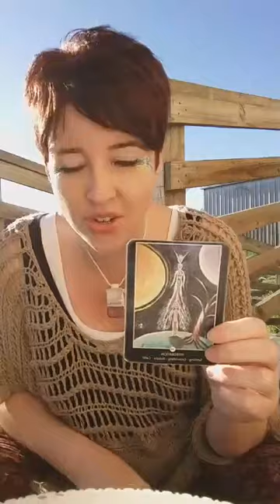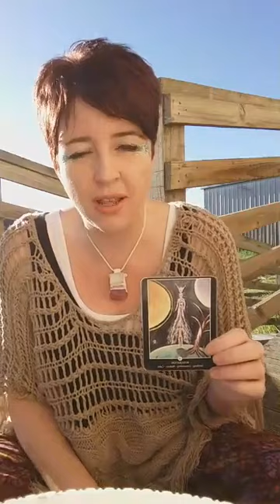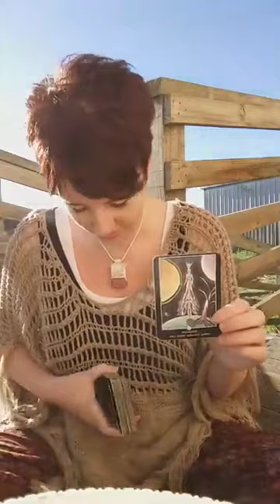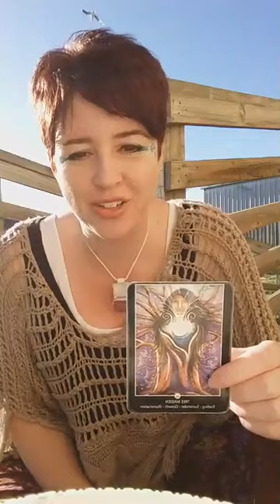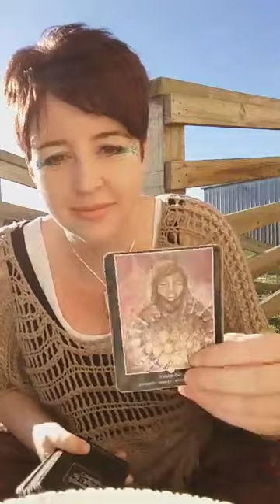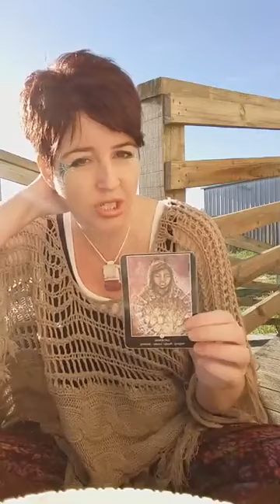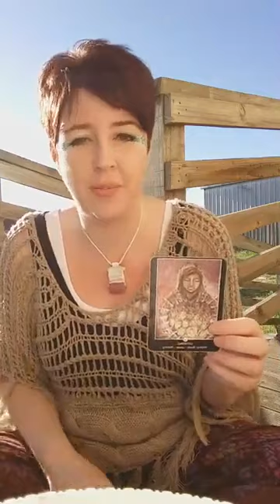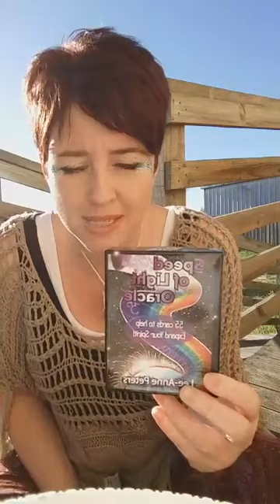Guidance for wed 11 & thu 12 Oct with Lee-Anne Peters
Guidance for wed 11 & thu 12 Oct with Lee-Anne Peters - settling - calm - integration - nature - potency - letting go - growth - meeting - gathering of like minds - clarity - conversation - Thanks for connecting!